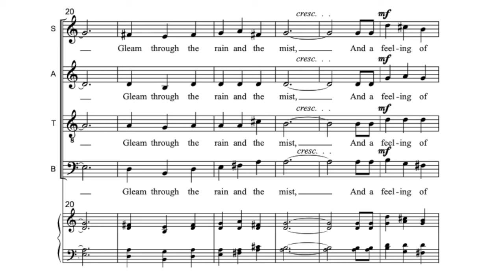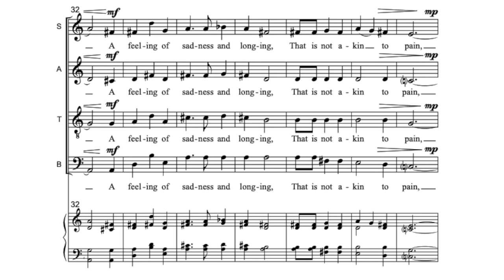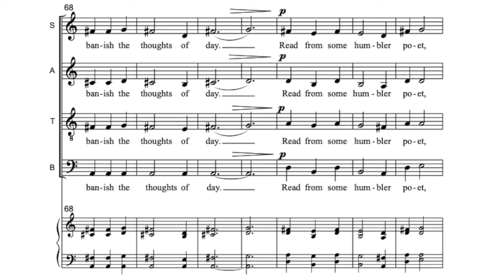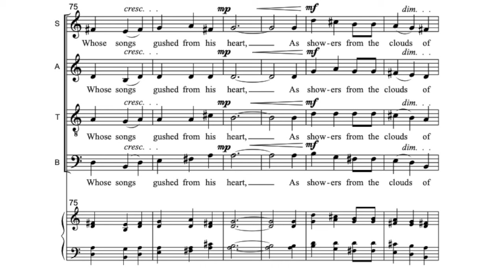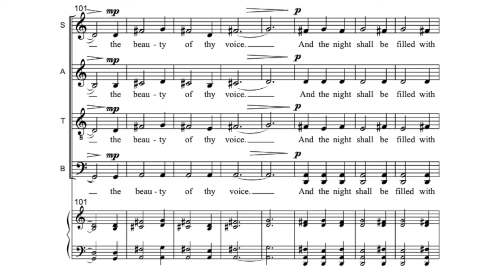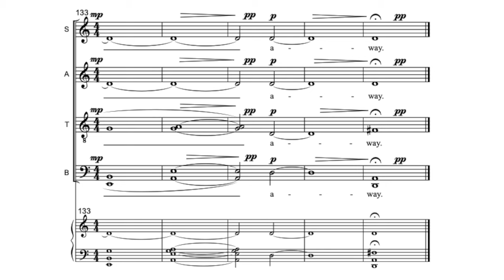The Day is Done – Stephen Paulus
Performed by The Singers - Minnesota Choral Artists & Matthew Culloton
Released on Splendid Jewel: Choral Music of Stephen Paulus